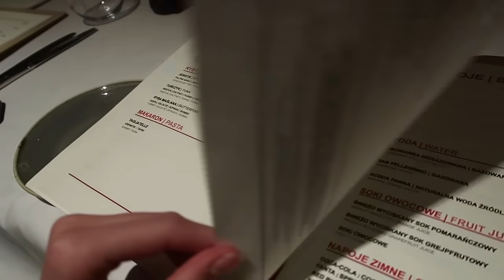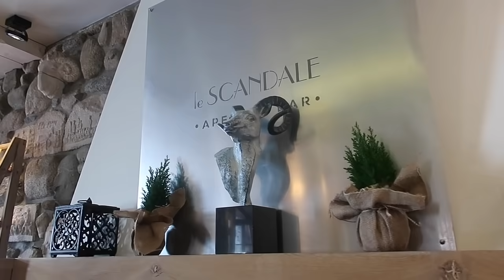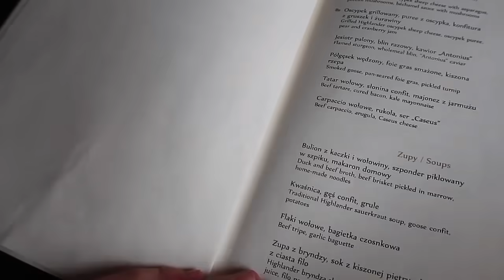VLOG | NASZE FERIE W ZAKOPANEM!